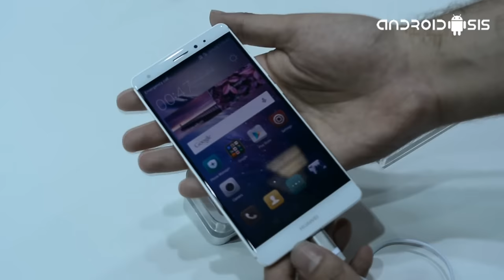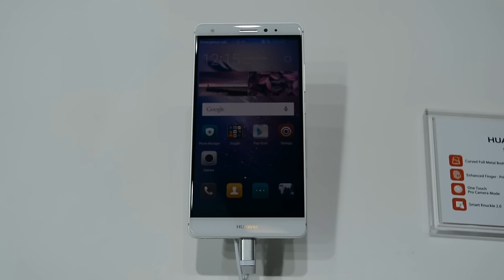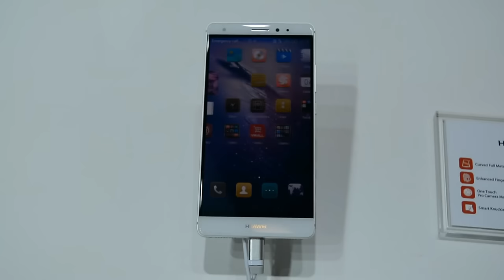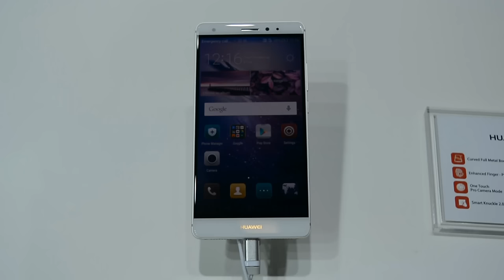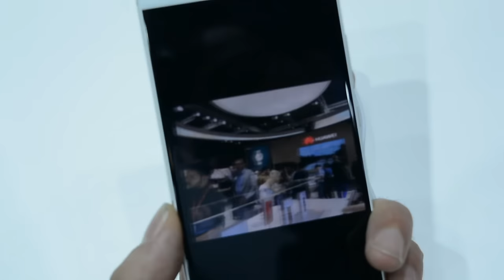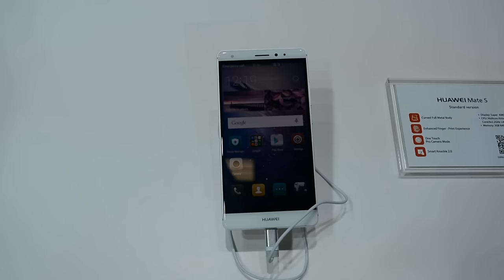Huawei Mate S , primeras impresiones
Probamos el Huawei Mate S y estas son nuestras primeras impresiones tras probarlo en la IFA de Berlín.